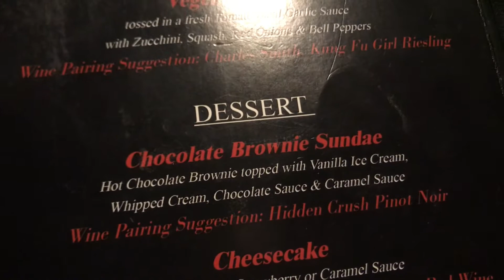MY BOYFRIEND TAKES ME ON A SURPRISE PLANE RIDE 🥰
Thank you so much for my birthday surprising me with the best birthday gift ❤️

And thank you guys so much for watching this video.